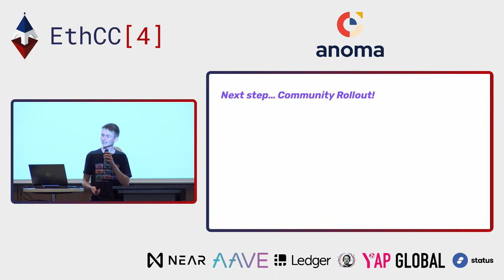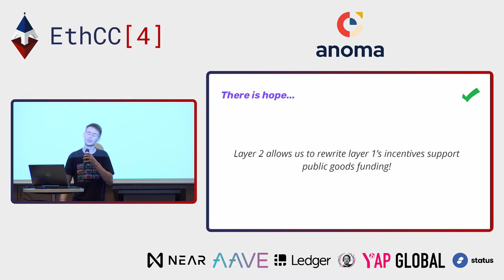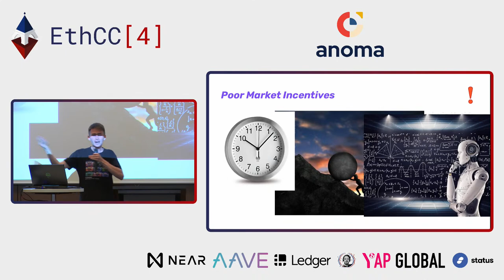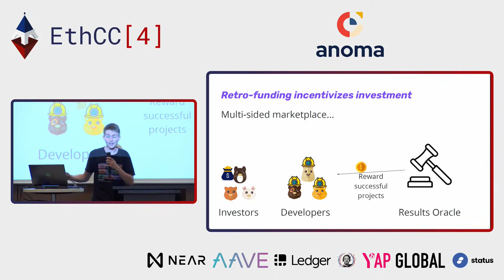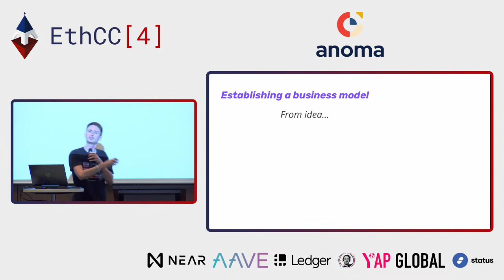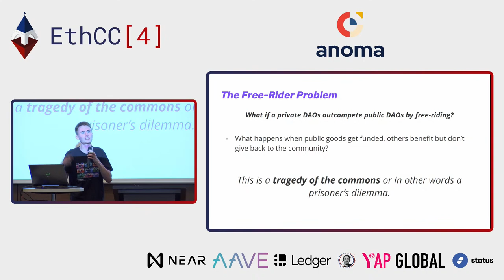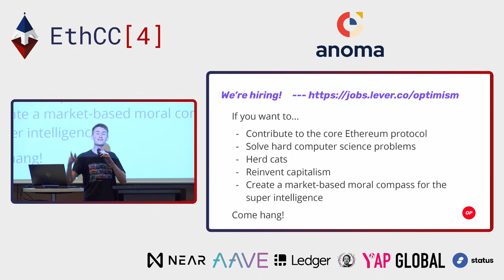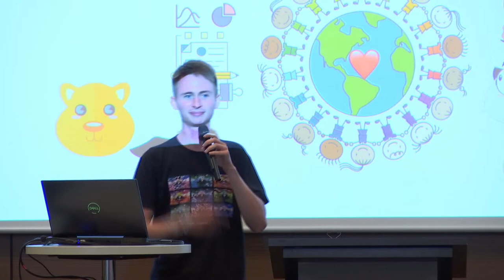Karl Floersch - Degens for the Public Good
"It is critical that we ensure the long term sustainability of open source software. For this, let’s look at Retroactive Public Goods Funding! — a mechanism making public goods investable and building an optimistic (Ethereum) future.